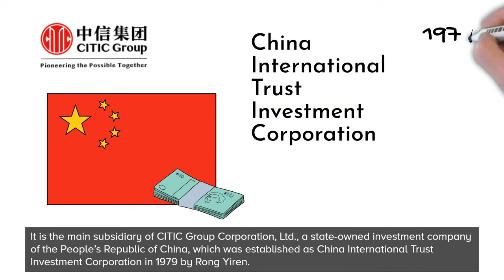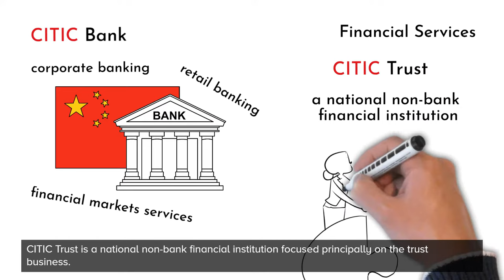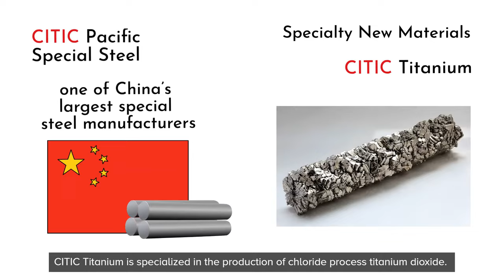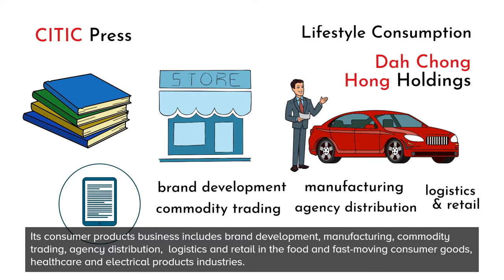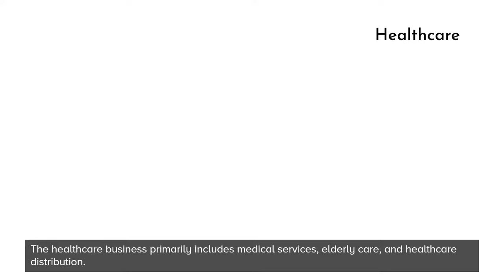CITIC Limited - History and Company profile (overview)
🎬 In this video, you can learn about the background and history of CITIC Limited.

CITIC Limited (中國中信股份有限公司), previously known as CITIC Pacific Limited, is a conglomerate (a multi-industry company) headquartered in Hong Kong. 🇭🇰

👉 To learn more about the company profile and history of CITIC Limited, please